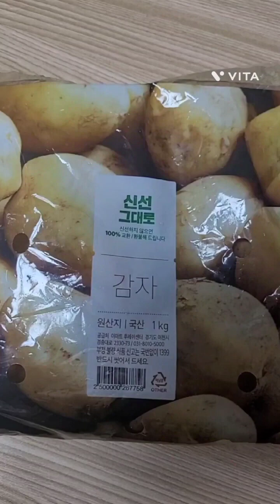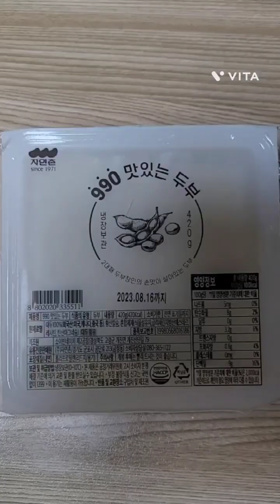몸에 좋고 맛좋은 두부 감자 계란 노른자 복마니 먹방♡ 즐감하시고요 감사합니다~~^^ Eating show of Bokmani♡ Enjoy and thanks~~^^